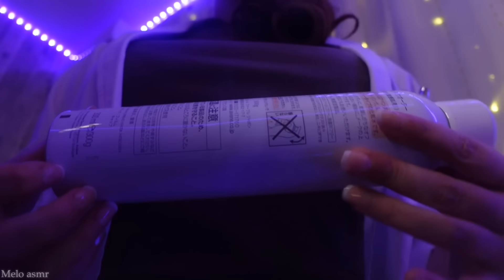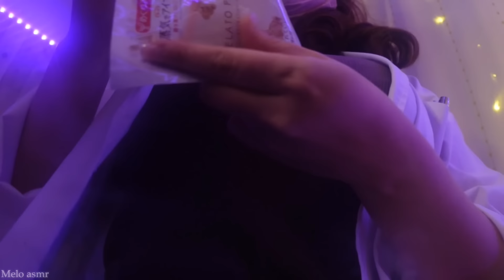ASMR ぐっすり眠れる眼科さん2 / 花粉症のあなたの目を洗います👁💦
❤️ Special thanks ❤️
あやちゃま♡字幕作成本当にありがとうっ❣️

ヤブ医者Meloの眼科へようこそ！
視聴者さんの中にも「花粉症でこの時期は本当にしんどい！」っていう方いらっしゃると思います😣
鼻水の症状もつらそうだけど、目の充血や痒みは見ていても本当につらそうだなぁと思っているMelo氏…。
花粉症の患者さんがよく口にしている「あー！目をゴシゴシ洗いたいっ!!」っていうあの言葉…。
今回はそれを実現するべく、患者さんの目をブラシでゴシゴシ磨いちゃう系ヤブ医者になりました👩‍⚕️✨️
つらい思いをしている視聴者さんに、少しでも視覚的にすっきりして貰えたら嬉しいなぁ🥹

🍑メンバーシップ始めました💓ぜひ登録お願いします🙏

🍑Pli:z ғᴏʟʟᴏᴡ ᴍᴇ(⋆ᵕᴗᵕ⋆).+*ﾍﾟｺ💗

🍑Amazon Wish list 🛒 ご協力感謝いたします🙇‍♀️

主に仲良くして頂いている、敬愛するASMRtist様たちの動画を掲載しております。
どれも最高に寝れる動画ばかり！ぜひご視聴くださいませ♥

🍑BGM及び動画素材
フリー素材を使用しております。

※ Melo ASMRチャンネルは、癒しをお届けすることを目的としたチャンネルです。
視聴者様みなさまが楽しめるチャンネルにするために節度あるコメントをお願いいたします。
悪質なコメント、セクハラコメントなどは見つけ次第削除させて頂きますので、ご了承くださいませ。